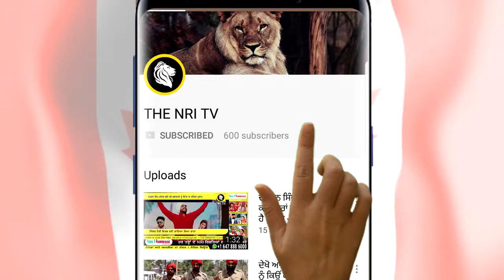ਜੱਸੀ ਗਿੱਲ ਅਤੇ ਸੋਨਾਕਸ਼ੀ ਸਿਨਹਾ ਦੀ ਆਉਣ ਵਾਲੀ ਫ਼ਿਲਮ ਦਾ ਟ੍ਰੇਲਰ ਰਿਲੀਜ਼